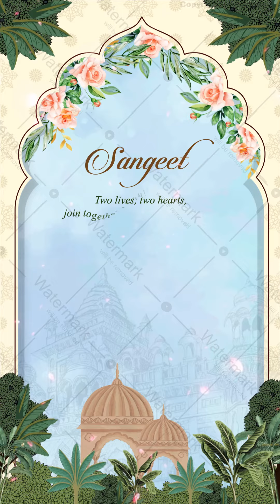Custom Wedding Invitation Video Online | Indian Wedding Invitation Video | VG-2030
Get Your Own Custom Wedding Invitation Video Online Like This, Just Share Content/Pictures/Background Music and Get Video in 🕒 24 Working hours.

Book Online:
▶️ Product Code: VG-2030

How to Make an Custom Wedding Invitation Video Online?
2. Add to Cart
3. Ads Invite content & pictures (optional)
4. Make a payment online

That's it!❤️

Videogiri is the most trusted website

You can share easily this video through WhatsApp, Instagram, Facebook, YouTube, Twitter, and any Social site or email.

Video used for :
1. Indian Wedding Invitation Video
2. Online Wedding Invitation Video
3. Customized Wedding Invitation Video
4. Traditional Wedding Invitation Video
5. Whatsapp Wedding Invitation Video
6. E-Invitation Video For Wedding
7. Haldi Invitation Video
8. Ladies Sangeet Invitation Video
9. Animated Wedding Invitation Video
10. Vertical Wedding Invitation Video
11. Save The Date Invitation Video
12. Digital Invitation Video
13. Save The Date Wedding Invitation Video

Try the Animated Custom Wedding Invitation Video Online which anyone will definitely love. We create your customized Wedding invitation video.